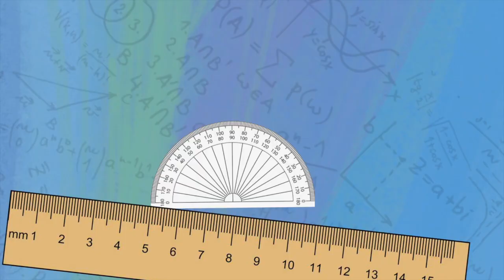First Bell 2.0 Kalapadanam Class 04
സംസ്ഥാനത്തെ സ്‌കൂൾ കുട്ടികൾക്ക് സാങ്കേതിക സൗകര്യങ്ങൾ പ്രയോജനപ്പെടുത്തിക്കൊണ്ടു കൈറ്റ് വിക്ടേഴ്സ് ചാനല്‍ സംപ്രേഷണം ചെയ്ത Kalapadanam Class 04 First Bell 2.0.more page’s face book Instagram you tube web